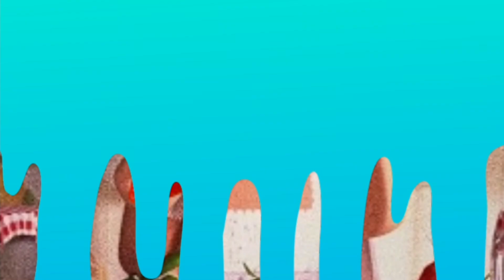Welcome to my channel || New intro 2021 (Thank you for 30 subs!) Strawbilla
Hey guys, this is my new intro for 2021, I tried my best, Hope you like and pls Suggest me the reviews of this intro in the comments below!

I will soon be posting the full story of "Smile"
Here is the trailer of the story, if u haven't watched yet👇